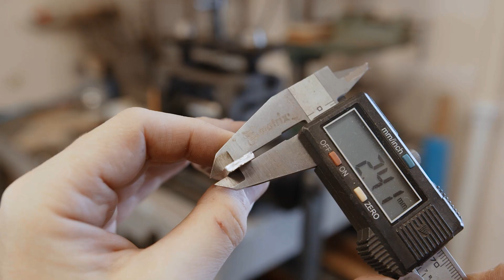Custom Pink Ruby Jewelry - Handmade Vintage Gold Ring With Ruby Stone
Join us as we follow the creative process of a skilled jeweler turning old silver jewelry into a stunning vintage silver ring with a ruby. Watch as the jewelry is melted down using a crucible and a blowtorch, and transformed into a silver bullet with a rolling mill. See the hand-applied texture created using a hammer and chasing tool.  The end result is a one-of-a-kind, handcrafted piece of jewelry made entirely with traditional jewelry-making tools. Don't miss out on this captivating transformation.

Sincerely yours, Akopian Ashot and the Jewelator team.

Audio:
Artlist.com